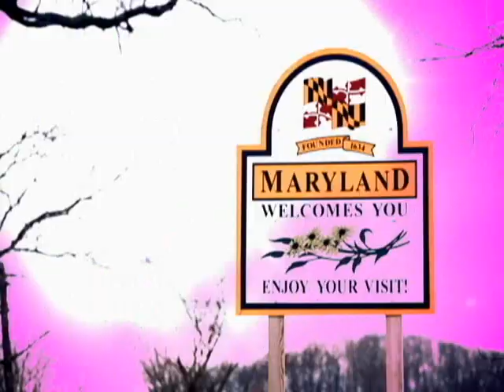Christ is arriving..Who Are You Unveiled (Maryland Electro Edit)